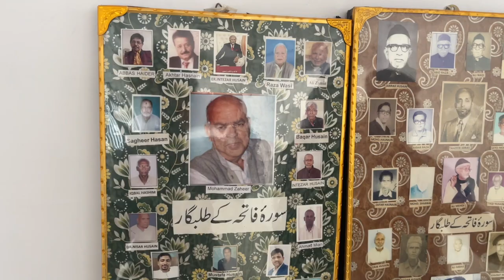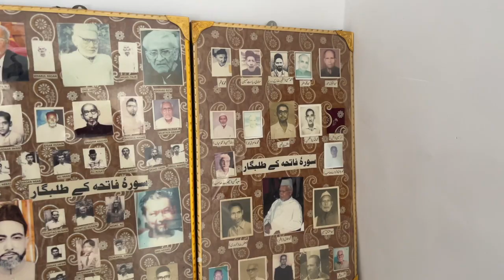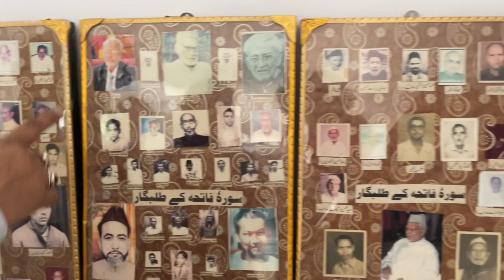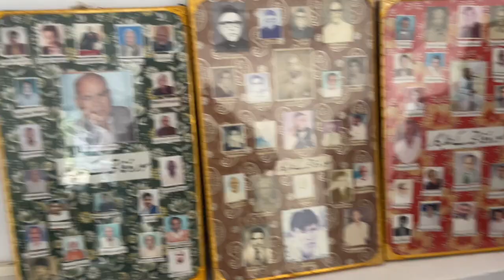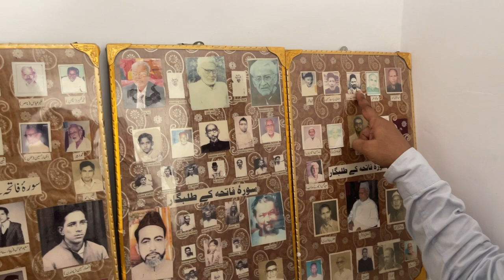A Day In Kabristan | Sitapur Haji Sahab Karbala | Daniel Rizvi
Bismillahirahmnairaheem.
Join me as I take you on a solemn and insightful journey through Haji Sahab Karbala in Sitapur. In this video, we explore the significance of this sacred kabristan, reflecting on its peaceful ambiance and deep spiritual meaning. Whether you're curious about the traditions or simply want to experience the serenity of this place, this video offers a unique glimpse into a day spent here.

1)This video has no negative impact on the original works (It would actually be positive for them).
2)This video is also for teaching purposes.
3)It is not transformative in nature.
4)I only used bits and pieces of videos to get the point across where necessary (in case)

Daniel Rizvi owns the rights to these video clips.